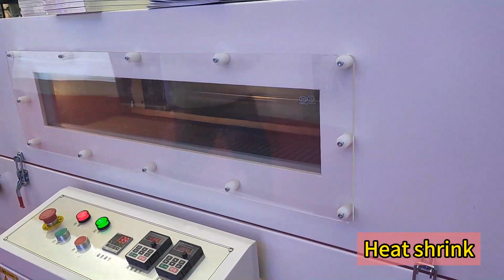Automatic hardcover book easy tear heat shrink packing machine